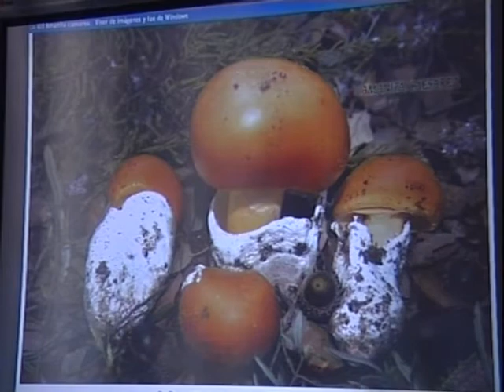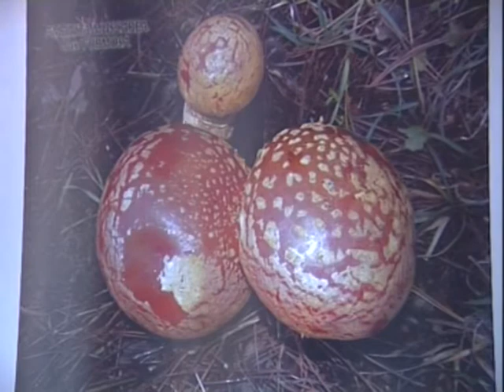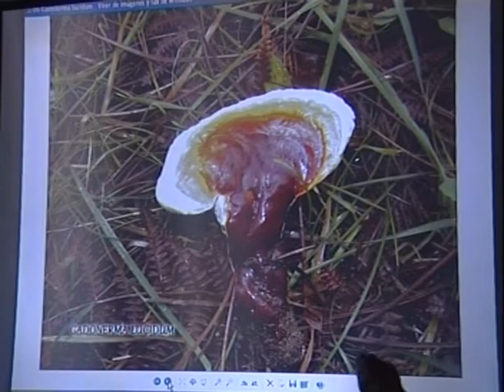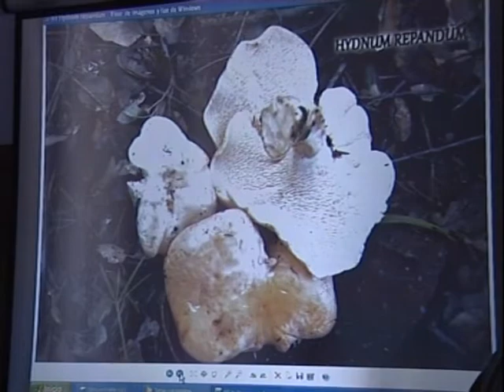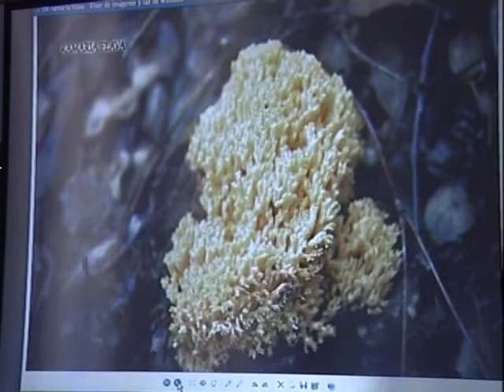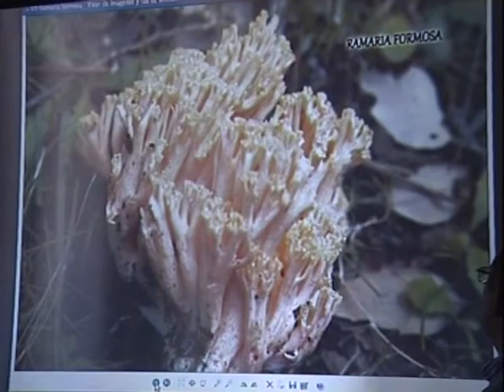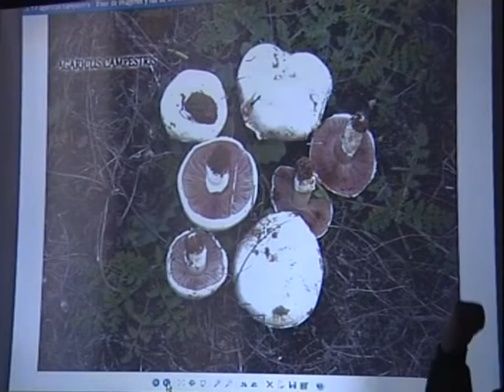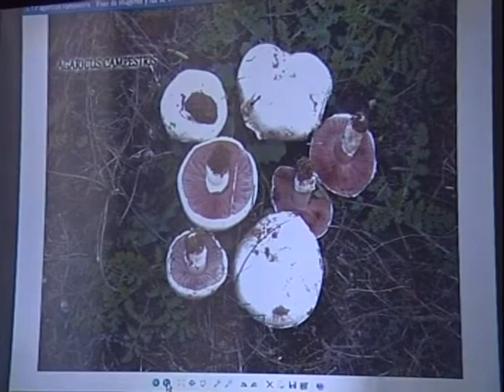VI JORNADAS MICOLOGICAS 1.12.12 PARTE 2